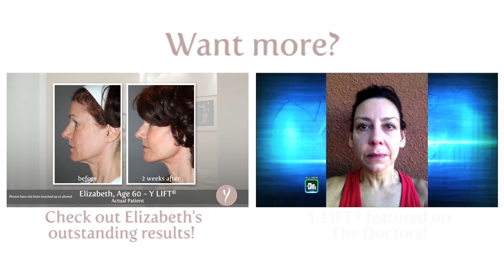Y LIFT ® 2015 - Vicka | Instant, Non Surgical Facelift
The Y LIFT® is a minimally invasive procedure, suitable for both men and women, that lifts and revolumizes the face while accentuating the cheekbones, jaw and under eye area. Referred to as the "lunch-time facelift", the entire Y LIFT® procedure takes between 15 - 30 minutes, delivers instant results and lasts between 1 to 3 years, depending on the product used. The patient can resume most daily activities immediately.